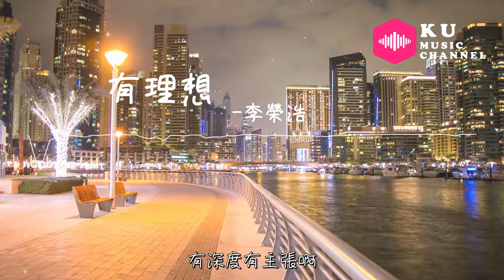李榮浩-有理想『太理智的消費 對不對 成夜不睡』超高无损音質 動態歌詞Lyrics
※ 李榮浩-有理想『太理智的消費 對不對 成夜不睡』動態歌詞Lyrics
※ 歌詞在下面：
歌曲名：有理想
演唱：李榮浩
作曲：李榮浩
填词：李榮浩

太理智的消費 對不對
成夜不睡
沒壹句說的對 也很對
這個年歲
有愛的人不追 還鬥嘴
顯得般配
有時也為自己感到慚愧
穿的也不算貴 黑白灰
盡量自費
被自己往裏推 動動嘴
也能後退
總會被動吃虧 不防備
深知有罪
我現在要開始表現傷悲和承認理虧
人文和法規
其實都算是有理想啊
都是廢寢食忘啊
有深度有主張啊
難免會累會慌
難免也會迷茫
成夜不睡
這個年歲
顯得般配
盡量自費
也能後退
深知有罪
人文和法規
都是廢寢食忘啊
深度有主張啊
難免會累會慌
難免也會迷茫
都是廢寢食忘啊
有深度有主張啊
難免會累會慌
難免也會迷茫
都是廢寢食忘啊
有深度有主張啊
難免會累會慌
難免也會迷茫
都是廢寢食忘啊
有深度有主張啊
難免會累會慌
難免也會迷茫

圖片來源：Photo by Zaib Azhar from Pexels